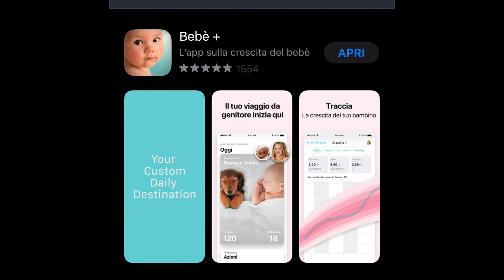Baby Seth 1 mese di vita \ che malattia mi è venuta \ update sulla mia vita \clamoroby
In questo video vi racconto cos'è successo nella mia vita in questo ultimo mese. Che è anche stato il primo mese di vita di baby Seth. Il piccolo è cresciuto? Com'è andato l'allattamento? News sulle mie condizioni di salute e molto altro nel video di oggi.

ACQUISTA IL MIO E-BOOK "Impara a monitorare i tuoi cicli" QUI

Toccando la campanella riceverai una notifica ogni volta che farò l'upload di un nuovo video.
Caricherò sempre il giovedì alle 12 ma è possibile che i video a settimana siano di più.

I prodotti nominati nel video sono stati acquistati da me con i miei soldi a meno che non sia specificato diversamente.

Cosa uso per i miei video:

1. FOTOCAMERA

2. MICROFONO

3. RING LIGHT

EDIT: IMOVIE

Cerchi musica davvero spettacolare da poter utilizzare su Internet o su Youtube?

Da qui puoi smettere di leggere :)